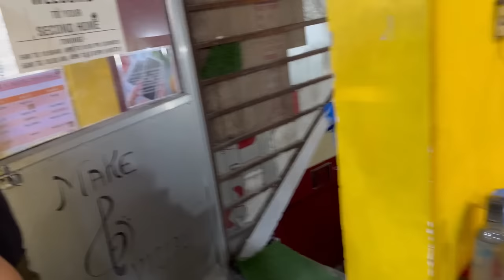//ARMWRESTLING💪BEST AND EFFECTIVE WORKOUT 🇮🇳FOR BEGINNERS//EXPLAINED HOOK 😱~Aryan Kandari🦁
aryankandari fitness
Coaching!
Here are the programs
1-Armwrestling ~ Rupees 3000 per month!
2-Fat loss ~Rupees 3500 per month!
3-Weight gain ~Rupees 2500 per month!
4-Powerlifting ~ Rupees 3500 per month!
5-Strongman ~ Rupees 4000 per month!
6-Competetion Prep ~ Rupees 7000 per
month!
7-Diet Chart ~ 2000Rupees per month!
8-Exercise Chart ~ 1800 Rupees per month!